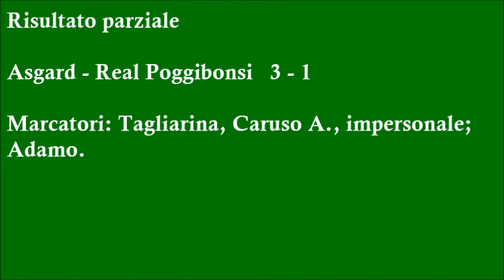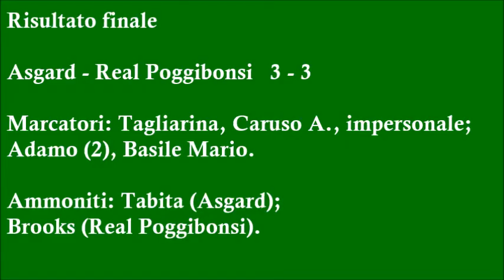Torneo Bomber XIV Girone B Asgard vs Real Poggibonsi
Sick! The French accent really coming out to play in this one! Want a partnership? It's so easy to be accepted, click here! If you are choosing to use this song make sure you credit the artist by using the above information in the description of your videos!